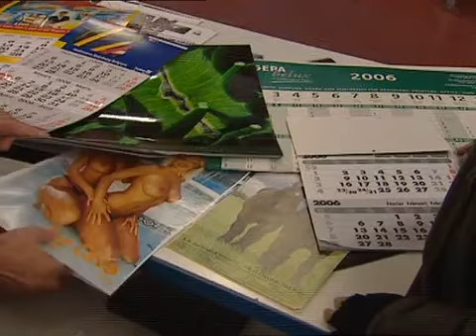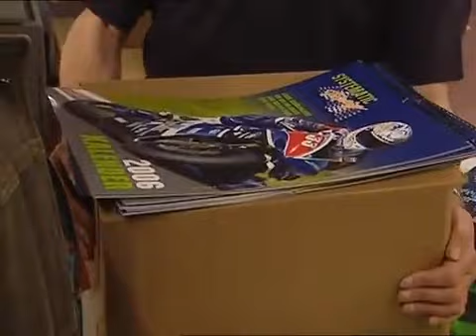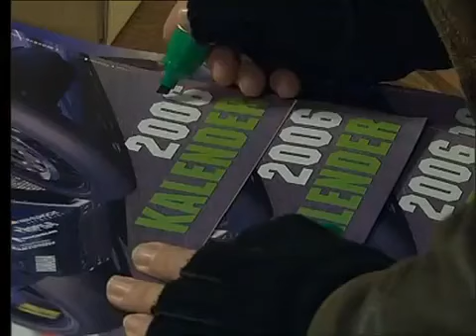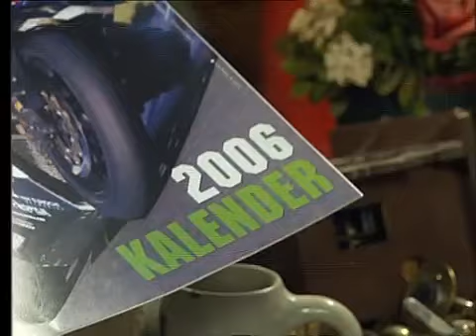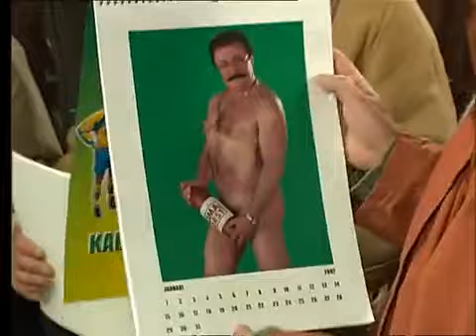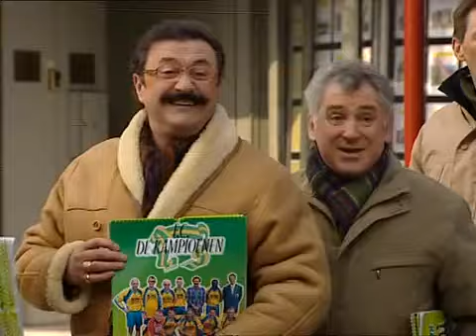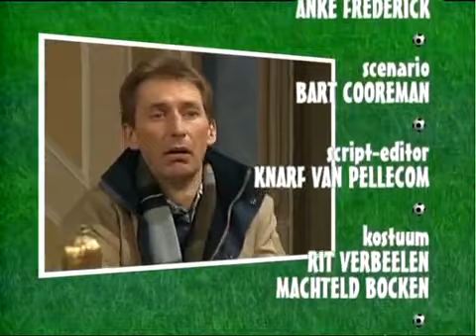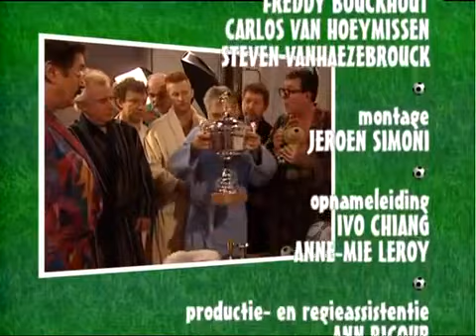F.C. De Kampioenen S17E06 Kalender | Seizoen 17 | Aflevering 6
⤷ Seizoen 17 afleveringen:
▸ AFLEVERING 1: KNOCK OUT (16 DECEMBER 2006)
▸ AFLEVERING 2: DE TWAALFDE MAN (23 DECEMBER 2006)
▸ AFLEVERING 3: SPAGHETTI CHAMPIONAISE (30 DECEMBER 2006)
▸ AFLEVERING 4: WINTERSTOP (6 JANUARI 2007)
▸ AFLEVERING 5: LOVE BOAT (13 JANUARI 2007)
▸ AFLEVERING 6: KALENDERS (20 JANUARI 2007)
▸ AFLEVERING 7: ALLEMAAL BEESTJES (27 JANUARI 20007)
▸ AFLEVERING 8: EEN GROEN BLAADJE (3 FEBRUARI 20007)
▸ AFLEVERING 9: STOKKEN IN DE WIELEN (10 FEBRUARI 2007)
▸ AFLEVERING 10: BUITENSPEL (17 FEBRUARI 2007)
▸ AFLEVERING 11: PROOST (24 FEBRUARI 2007)
▸ AFLEVERING 12: DE VEILING (3 MAART 2007)
▸ AFLEVERING 13: OPERATIE BETINA (10 MAART 2007)

⤷ Films:
▸ F.C. De Kampioenen: Kampioen zijn blijft plezant!
▸ F.C. De Kampioenen 2: Jubilee General
▸ F.C. De Kampioenen 3: Forever
▸ F.C. De Kampioenen 4: Viva Boma